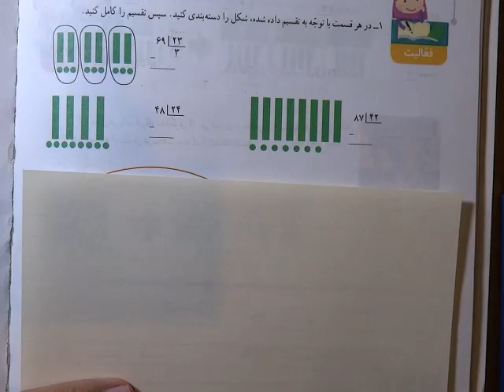ریاضی مقدماتی - نکاتی از ضرب و تقسیم